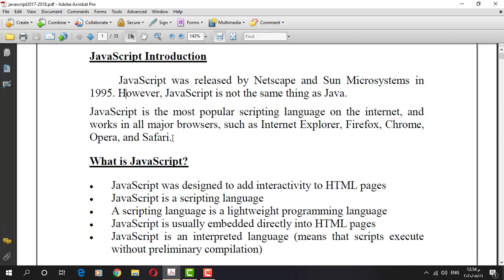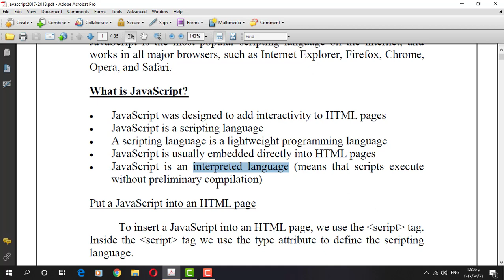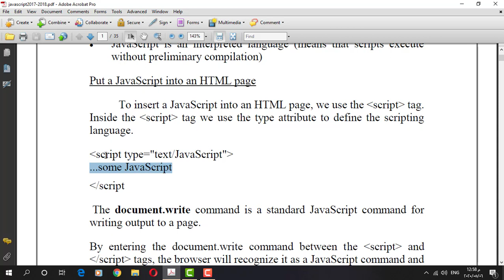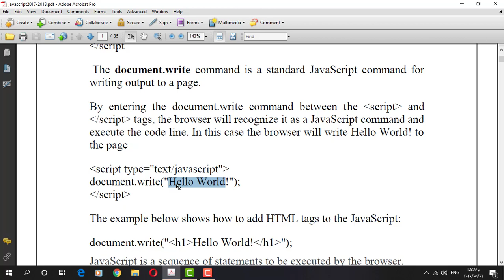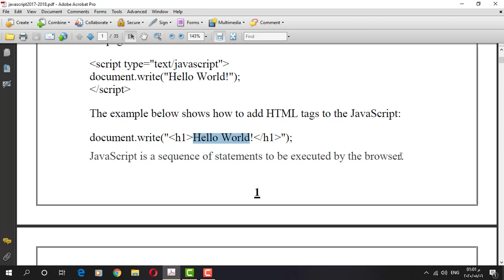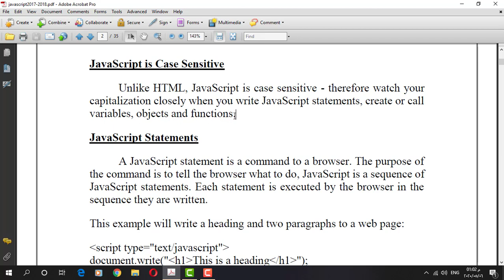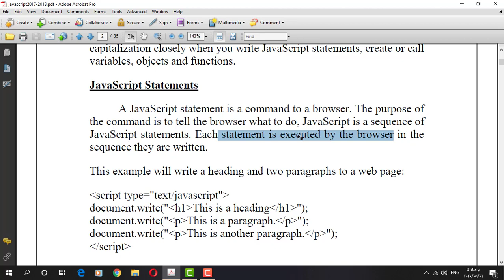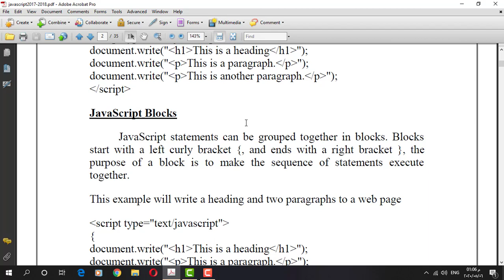م.م.رسل مثنى كنونة/قسم علوم الحاسبات /المرحلة الرابعة /برمجة مواقع /الكورس الثاني /java script 1